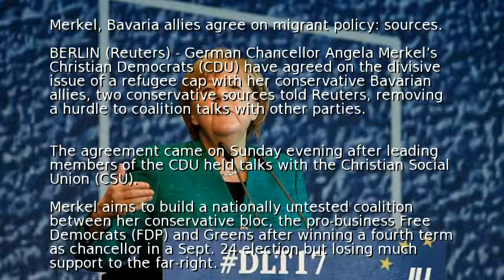Merkel, Bavaria allies agree on migrant policy: sources